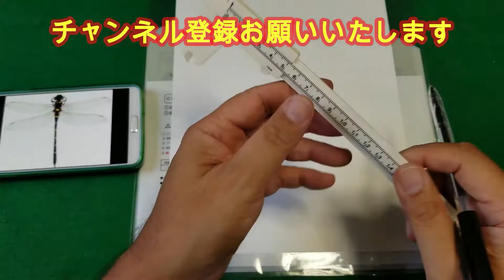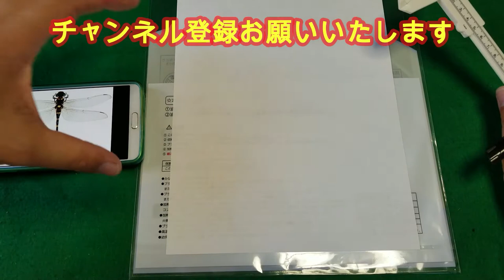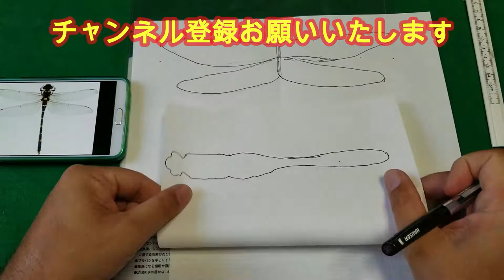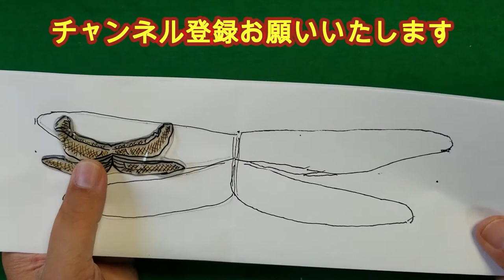偽おにやんま君 自作してみたけど大失敗！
いつもご覧いただきありがとうございます。大変感謝申し上げます。

今回は巷で話題の虫除けになるおにやんま君の偽物を自作してみました。
プラ板にマジックで着色してオーブントースターで加熱しました。
羽がフニャフニャになり、しかもおにやんま自体が思っていたよりも随分小さくなってしまい大失敗してしまいました(´;ω;｀)
しかし、要領をおぼえましたので、後日満足のいく偽おにやんま君が出来ました。

映像や音声が乱れていますが何卒御容赦くださいませ。